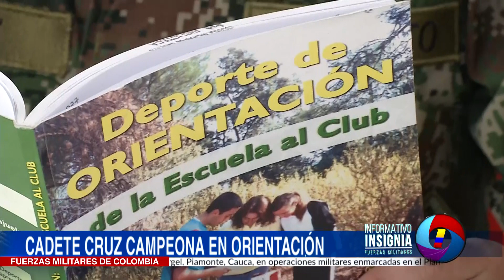Campeona en disciplina de orientación de la Escuela Militar de Cadetes “General José María Córdova”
La cadete María Camila Cruz no solo estudia para ser oficial del Ejército Nacional, también es una deportista destacada en una práctica deportiva, la orientación,  en la que aspira a seguir ganando más medallas y  representar al país en competencias internacionales.